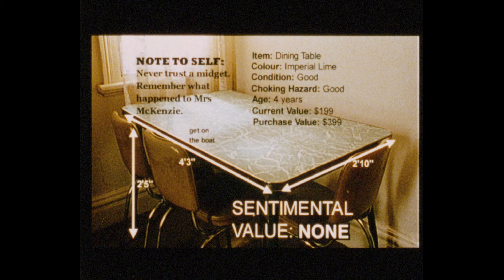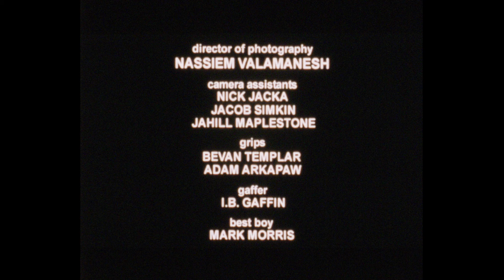Excursion. Cris Jones. 2002. Comedy.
Format: 16mm / Sound: Stereo / Aspect Ratio: 16:9
Narrated by: John Gaden
Cast: Damien Hill

It's a trip. It's a nightmare. It's your life (not that you'd care to admit it). It's happening all around you. You'll see soon enough. A big, warm welcome for ANY MINUTE NOW! Watch it. Bring a friend.

‘Excursion’ screened successfully at national and international film festivals, including: Edinburgh International Film Festival, International Hamburg Short Film Festival, London Film Festival, Melbourne International Film Festival, Palm Springs International Film Festival, Aspen Shorts fest, Clermont-Ferrand International Short Film Festival, South by Southwest and Transmediale – International Media Arts Festival.

‘Excursion’ was Jones’ graduate short film, made whilst he was studying at VCA Film and Television, which is a part of The University of Melbourne’s Faculty of Fine Arts and Music.

Digitiser: ACMI.